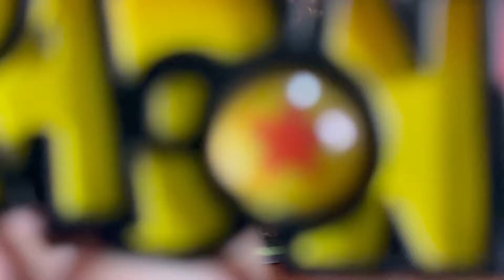[ Unboxing ] LC Studio Goku Shenron | Sun Goku Resin Statue | Rae Barrientos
Today, we'll be unboxing LC Studio Goku Shenron resin statue. If you're a fan of Dragon Ball Z or any resin statue, this video is perfect for you!

ABOUT
Hi I'm Rae
I appreciate you for watching one of my videos. Thank you for that. ☺️
This channel is previously named as Bonita Cooks, this is all about recipe, unboxing reviews, travel  and my husband's resin statue and everything in between. Enjoy watching!

Love lots 💕 Rae

Philippians 4:13I can do all this through him who gives me strength.